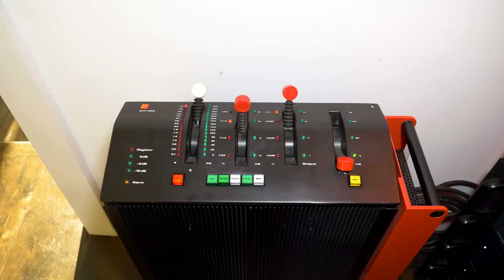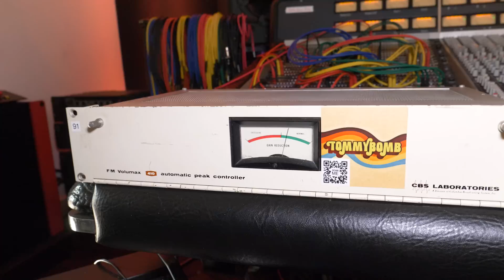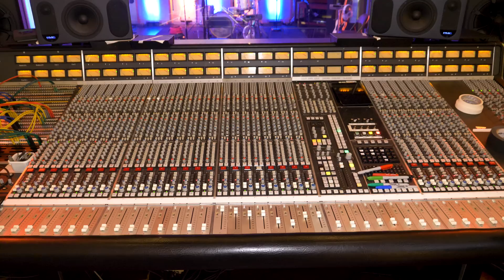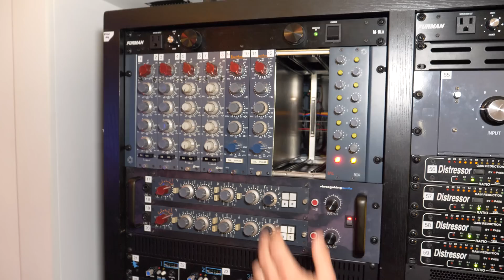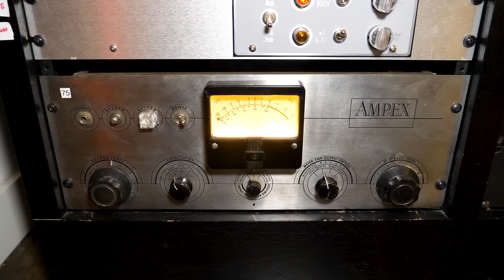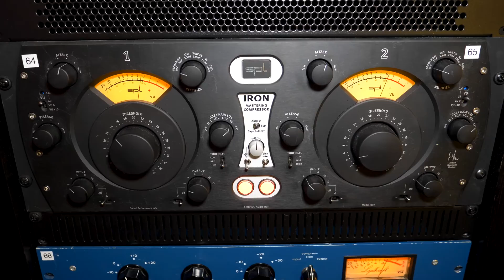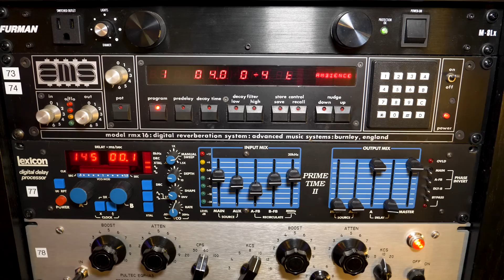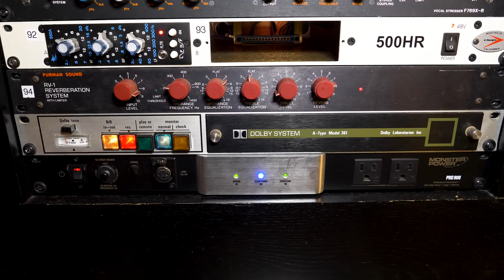EPIC Recording STUDIO TOUR with Justin Cortelyou | SoulTrain Sound Studio Nashville